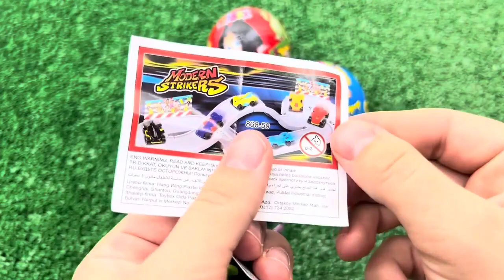A Box Full of Cars, Roll Royce, Lamborghini,Ferrari, Porsche,Suzuki,Mclaren Bugatti, Candy, Mercedes